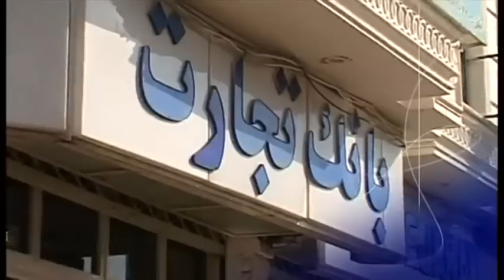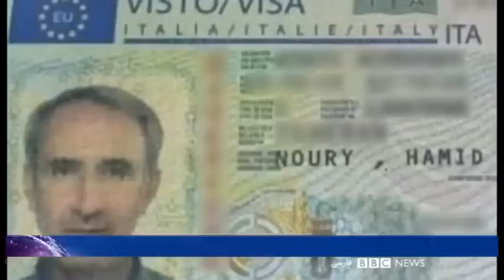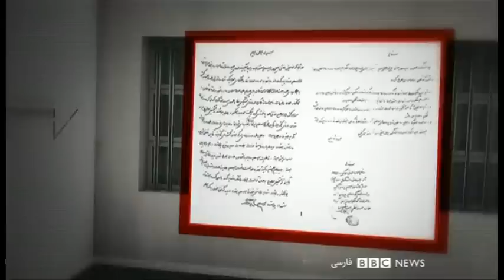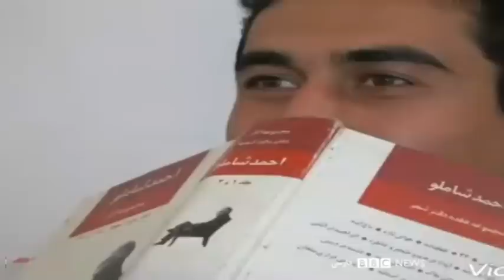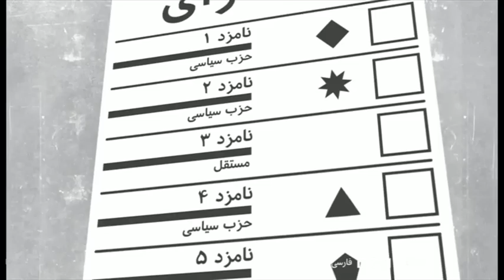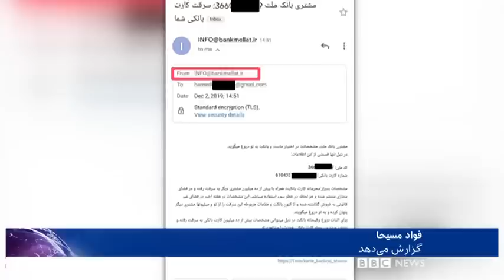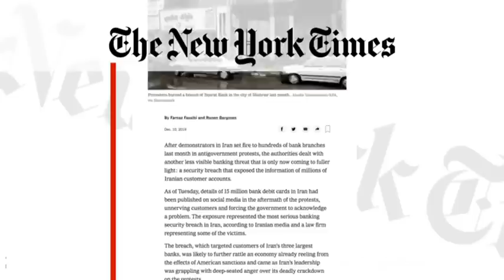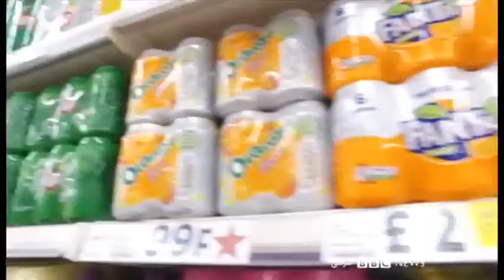رسیدگی قضایی کشتار سال ۶۷ ایران در سوئد؛ مظنون خواهان علنی شدن دادگاه- شصت دقیقه ۲۰ آذر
گفتگو با ژیار گل در سوئد
ربکا مونی ، حقوقدان
حمید اشتری، بازمانده کشتار ۶۷
تبادل زندانی بین ایران و آمریکا
گفتگو با بیل ریچاردسون ، سفیر سابق آمریکا در سازمان ملل